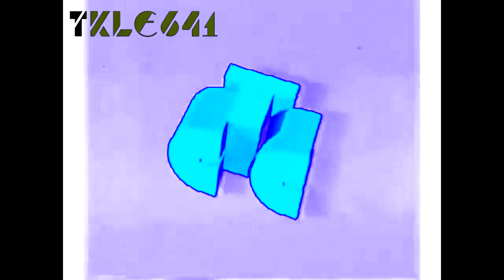STS Ident (1997) Effects (Sponsored by The new splaat effects)